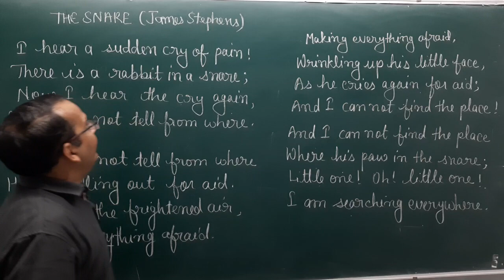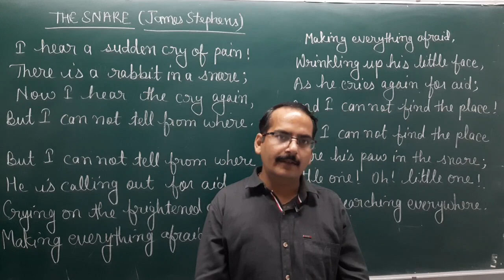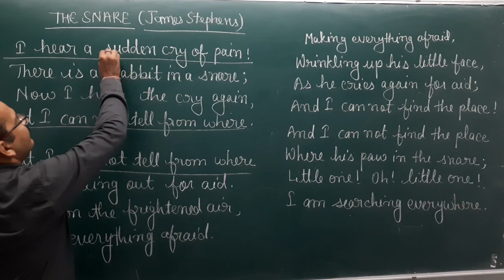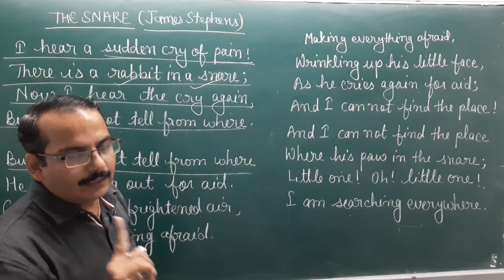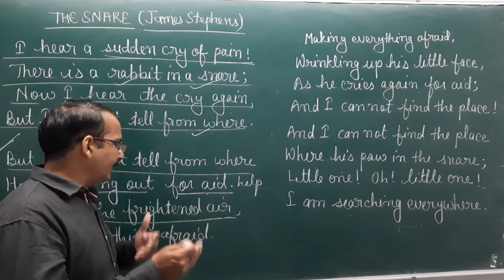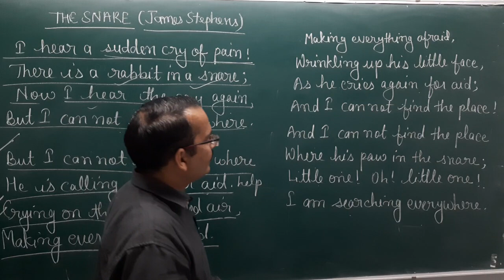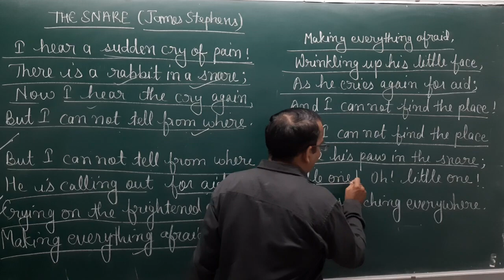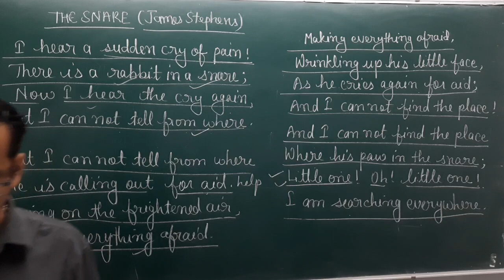The Snare (James Stephens)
K. C. Sir